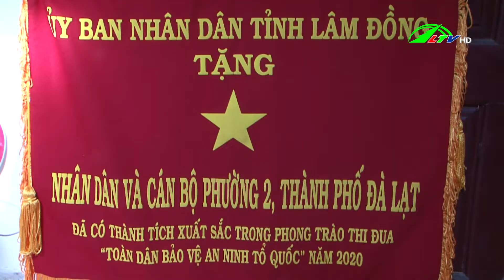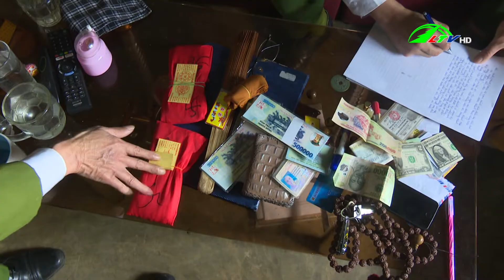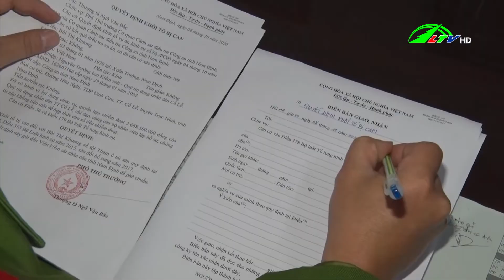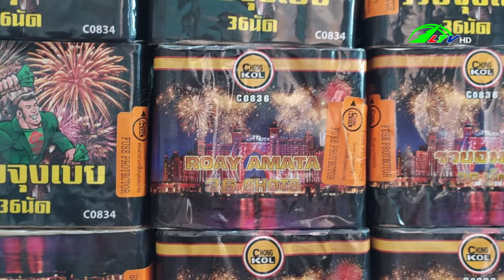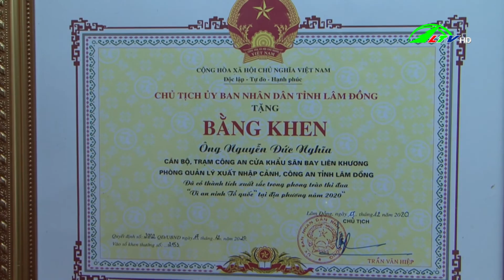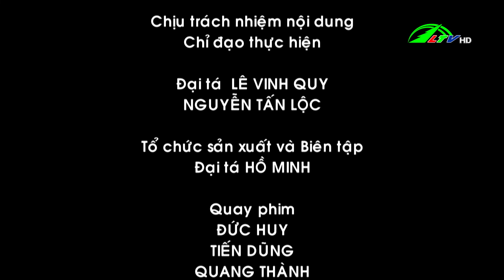| An ninh Lâm Đồng 24/12/2020 | Lâm Đồng TV